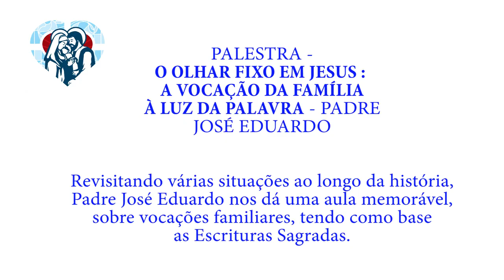O olhar fixo em Jesus: A vocação da família à luz da palavra, por. Pe. Dr. José Eduardo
Pe. Dr. José Eduardo ministrou no III Fórum Famílias Novas, com o tema "O olhar fixo em Jesus: A vocação da família à luz da palavra", ocorrido em 2016.